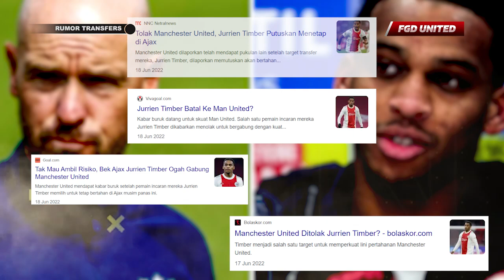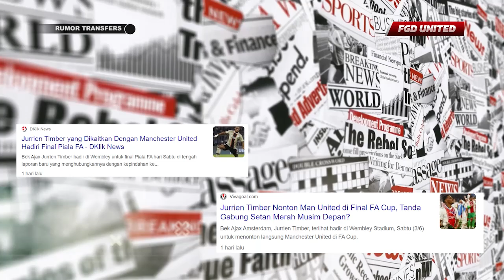CALON PEMAIN ANYAR MU SUDAH TIBA DI INGGRIS😱Rumor Transfer Jurrien Timber Yg Akan Gabung Man United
CALON PEMAIN ANYAR MU SUDAH TIBA DI INGGRIS 😱 Rumor Transfer Jurrien Timber Yang Akan Gabung Man United

Bek Ajax Amsterdam, Jurrien Timber terlihat berada di London untuk menyaksikan laga final FA Cup 2022/2023 antara Manchester City vs Manchester United. Timber merupakan pemain andalan Ajax pada musim ini. Ia juga dipercaya mengawal lini belakang Timnas Belanda. Penampilan Timber sempat membuat Man United ingin memboyongnya pada musim panas 2022 lalu.

Saksikan informasi selengkapnya di dalam Video ini!